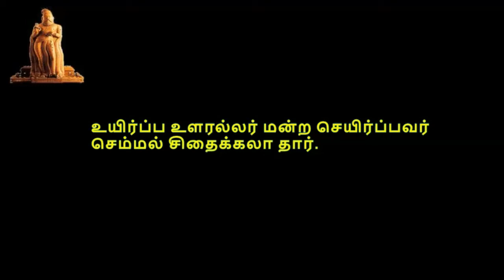Thirukkural, திருக்குறள், குறள் 0871-0880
திருக்குறள்,  பொருட்பால், அதிகாரம் 88, பகைத்திறந்தெரிதல், குறள் 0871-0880